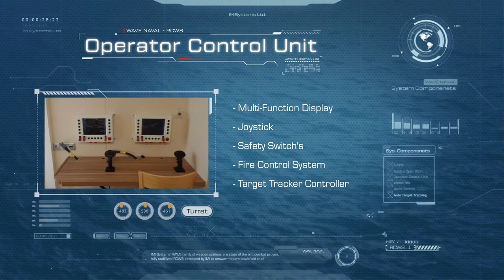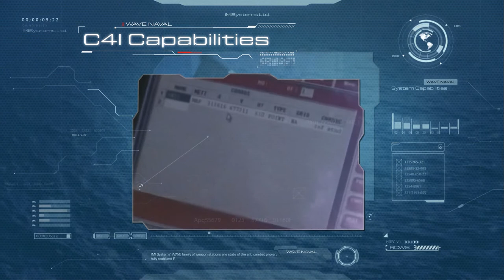WAVE 350 Naval Remote Controlled Weapon Stations (RCWS)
Equipped with 12.7mm NSVT or 0.5 Cal WKM-B machineguns the Naval WAVE 350 was designed especially for marine environment and challenges.
Its modular design allows the selection a variety of optical devices, and enables flexible control, connections to additional systems,  simple integration and hence could be easily tailored to specific customer requirements and budget.